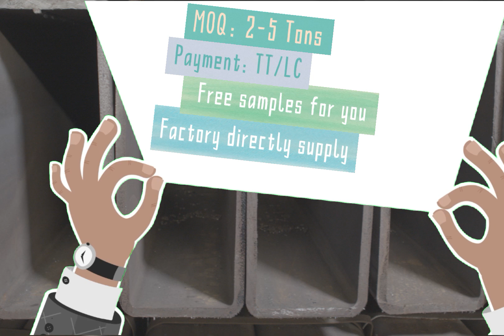hot selling tubes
OD:10*10-1200*1200mm WT:0.5-60mm Length:0.5-26.5M
OD:10*15-800*1200mm WT:0.5-60mm Length:0.5-26.5M
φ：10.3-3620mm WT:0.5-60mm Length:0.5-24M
MOQ:2-5 Tons
Free Samples For You
Factory Directly Supply